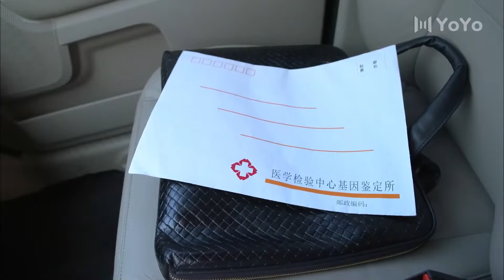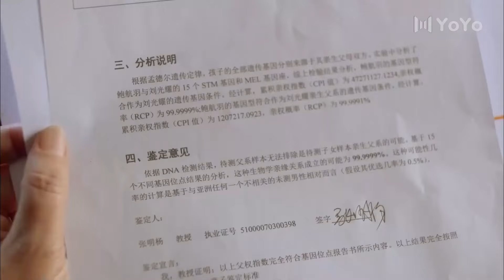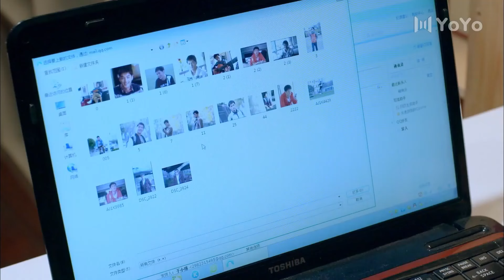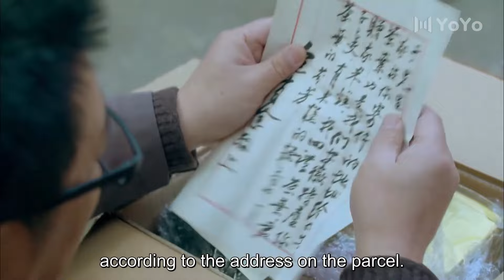離婚數年後和前妻再重逢，第一次看見啼哭的兒子，總裁痛悔了，崩潰痛哭！胡歌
簡介：生活啟示錄

電視劇每天20：00準時更新！